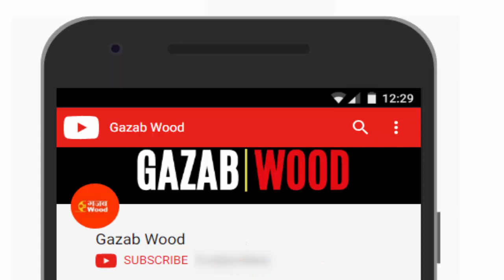Prabhas Upcoming Movies in 2019 - 2020 | Next film |Saaho | Baahubali 3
South Superstar Prabhas working in Saaho and this movie will be release in 2019.Here we have more list of his movies which will come in 2019 and 2020.

Prabhas New films,
Prabhas Upcoming Movies,
Prabhas Movies in 2019,
Prabhas Next Movie,
Prabhas films in 2019,
Prabhas upcoming films,
Prabhas movies list,
Prabhas New Movies in 2019,
Prabhas Movies,
Prabhas latest film,
Prabhas 2019 movies,
Prabhas movie trailer